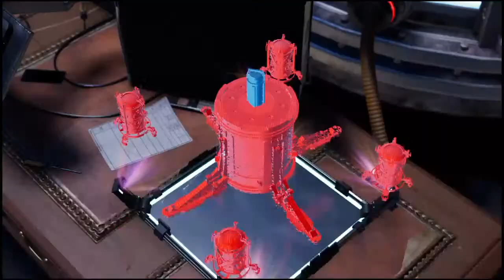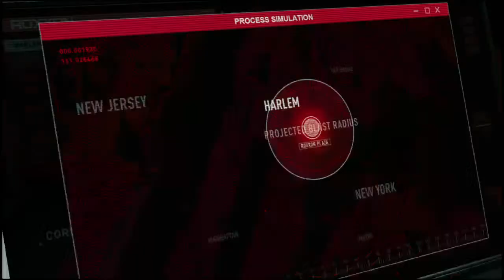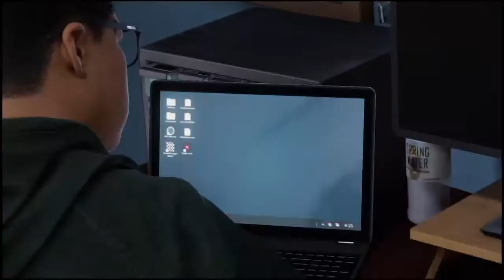Steven is live - Spiderman Miles Morals FULL STORYLINE Part: #5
Hey guys my name is Steven
Making gym stuffs and gaming
Shorts every 3 three days and livestreams as well